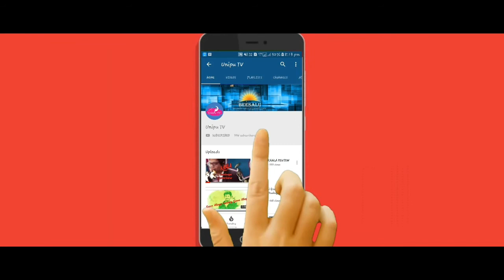Ragul from kallakorai | Dubsmash collection's | Unipu TV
Unipu TV conducting a talent show. Those who have a talent share your videos to Unipu TV. The channel will telecast your videos. Who will win that contest have an opportunity to show your talent on "BADUGA FEST 2018" stage and also you will get free tickets and gifts..

Baduga Fest 2018

Tickets availability

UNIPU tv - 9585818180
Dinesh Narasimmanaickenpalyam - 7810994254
Mettupalayam and teacher's colony - 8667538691
Thudiyalur, Vadamadurai, Raki Palayam - 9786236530.